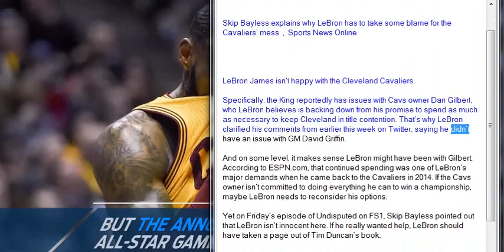Skip Bayless explains why LeBron has to take some blame for the Cavaliers’ mess , Sports News Onli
Skip Bayless explains why LeBron has to take some blame for the Cavaliers’ mess  ,  Sports News Online

LeBron James isn’t happy with the Cleveland Cavaliers.

Specifically, the King reportedly has issues with Cavs owner Dan Gilbert, who LeBron believes is backing down from his promise to spend as much as necessary to keep Cleveland in title contention. That’s why LeBron clarified his comments from earlier this week on Twitter, saying he didn’t have an issue with GM David Griffin.

And on some level, it makes sense LeBron might have been with Gilbert. According to ESPN.com, that continued spending was one of LeBron’s major demands when he came back to the Cavaliers in 2014. If the Cavs owner isn’t committed to doing everything he can to win a championship, maybe LeBron needs to reconsider his options.

Yet on Friday’s episode of Undisputed on FS1, Skip Bayless pointed out that LeBron isn’t innocent here. If he really wanted help, LeBron should have taken a page out of Tim Duncan’s book.